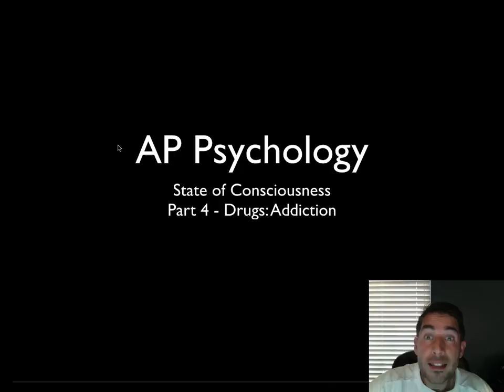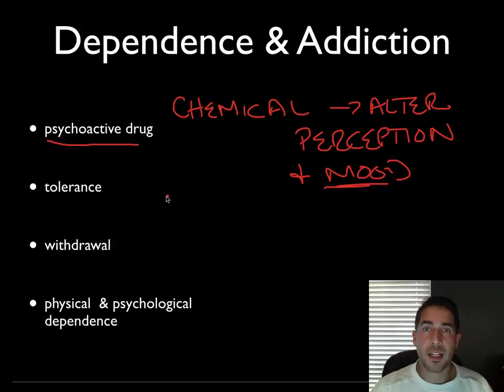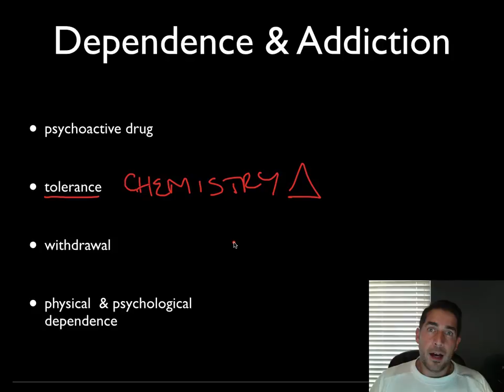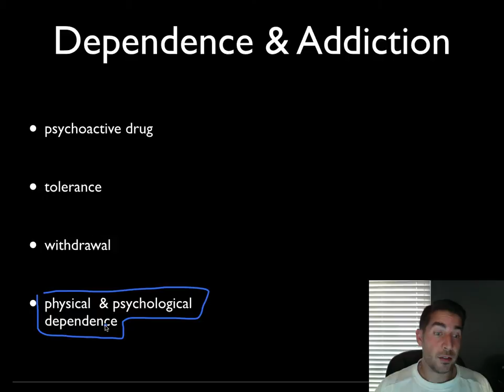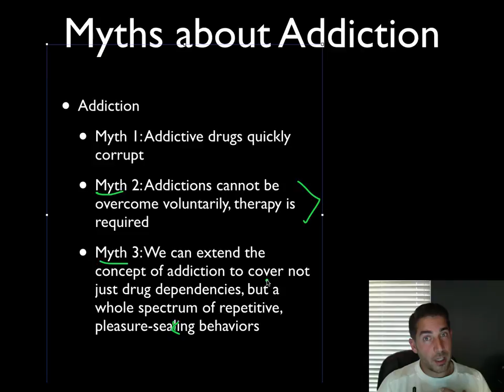AP Psychology - Consciousness - Part 4 - Drug Addiction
Part 4 of review of key terms in consciousness in AP Psychology. We're looking specifically at drug addictions. 197-198